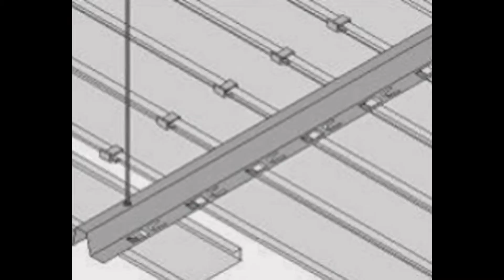Sostres desmuntables Salou - TechosDeAluminio.com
Sostres desmuntables Salou. Tlf. 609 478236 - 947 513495 fabrica, subministra i instal·la falsos sostres d’alumini per cuines i banys. Enviament a domicili.